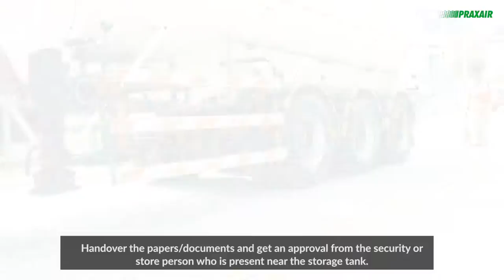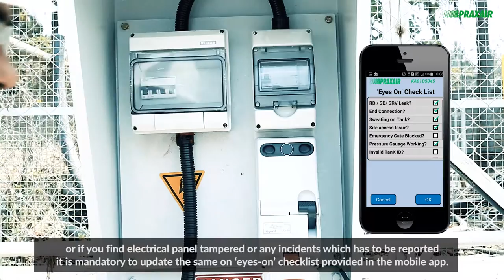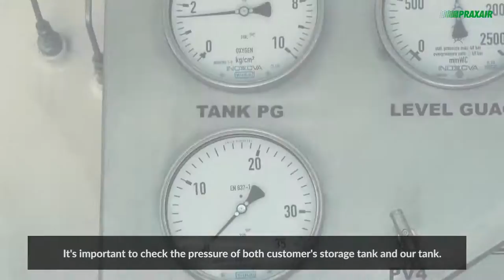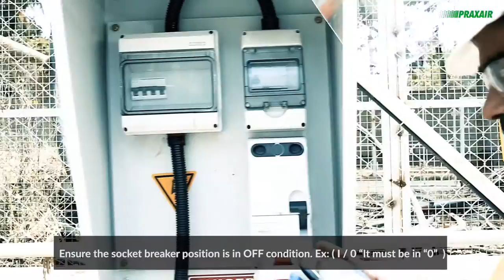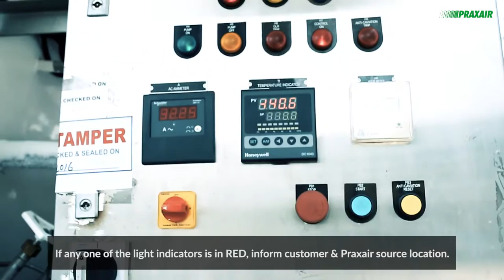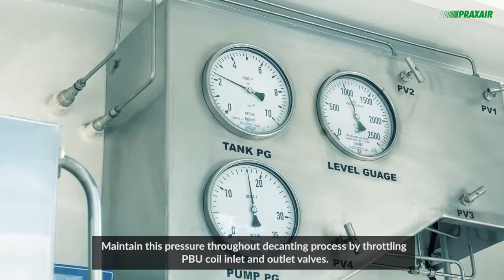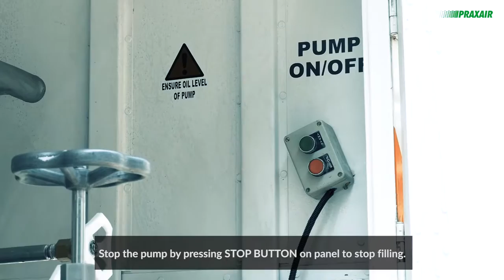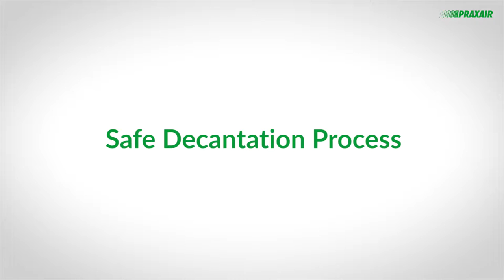Industrial Video | Decantation Process | Praxiar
Industrial Video | Decantation Process | Praxiar | Zweezle. Check here our work